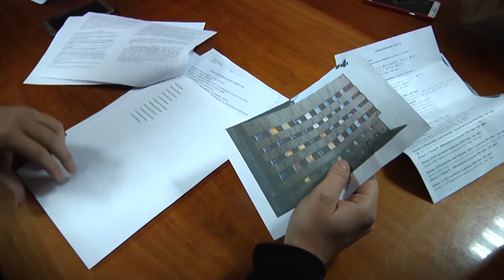Світловий флешмоб «ХНУ - 56»